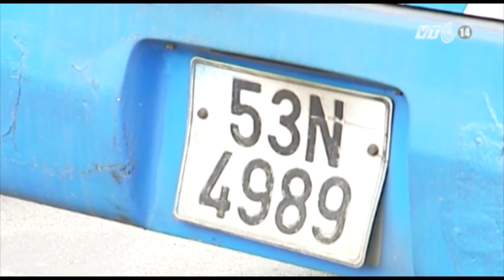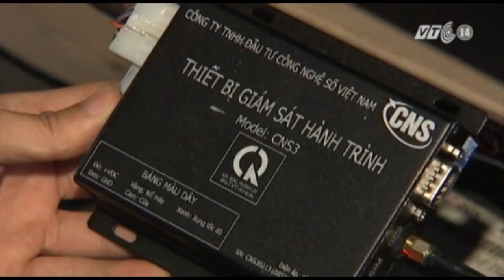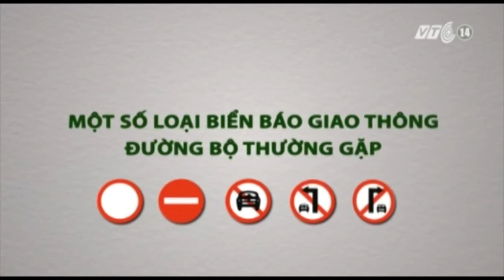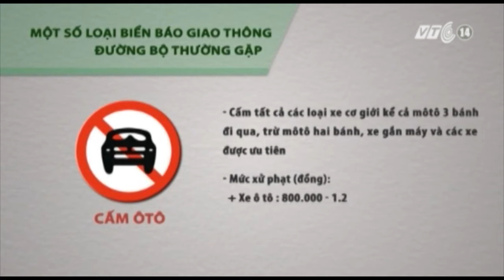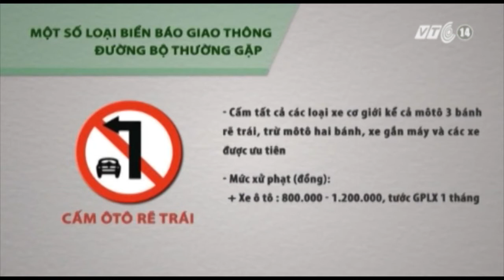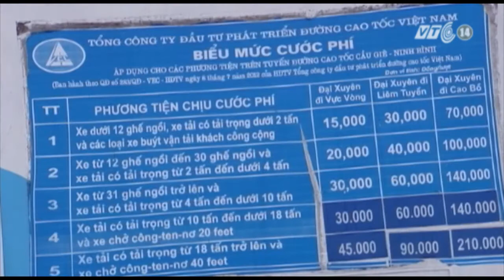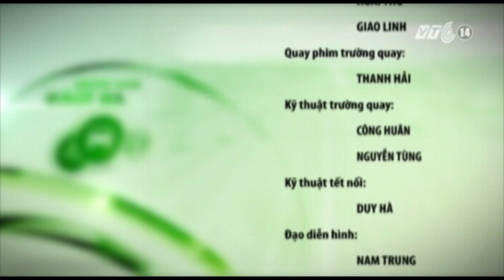VTC14_Giao thông an toàn ngày 15.10.2015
(Truyền hình VTC14)
- TP HCM: Tai nạn chết người, giao thông bị ùn tắc.
- Hàng hóa vẫn không nguyên vẹn tại sân bay Tân Sơn Nhất.
- Ngột ngạt trạm thu phí quanh Hà Nội.
- Bộ GTVT: Trạm thu phí quanh TP HCM gấp bốn lần Hà Nội.